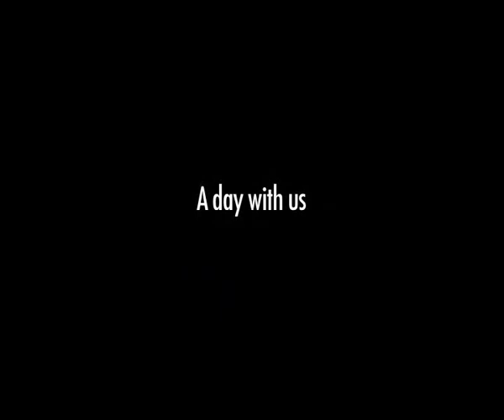Lopesan Costa Meloneras (Oficial Video)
Direkt am Leuchtturm und am Strand von Maspalomas. Meloneras mit angrenzenden Busbahnhof und neuem Einkaufszentrum. Eine sehr schöne Strandpromenade führt direkt vor dem Hotel vorbei.

Architektur: Sehr geschmackvoll und bis ins kleinste Detail durchdacht. Mehrere Speisesäle und Bars. Ausstattung: Alles was man braucht, von Megapool über Wireless-LAN bis hin zu Kofferträger.

Uno de lo mejores hoteles del mundo. Junto al Faro y las Dunas de Maspalomas. Detalles cuidados al maximo. Personal super_amable.